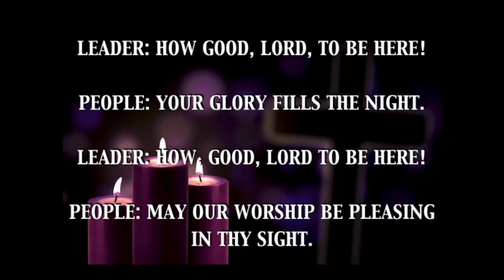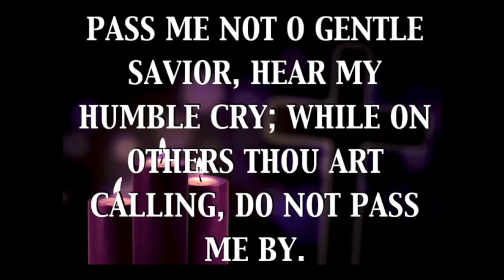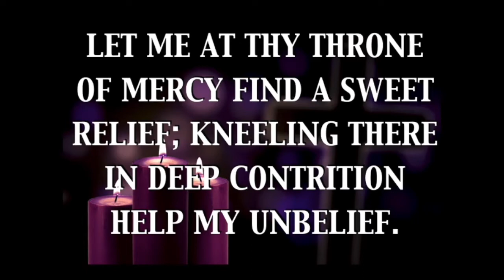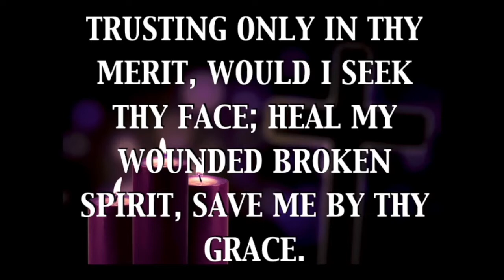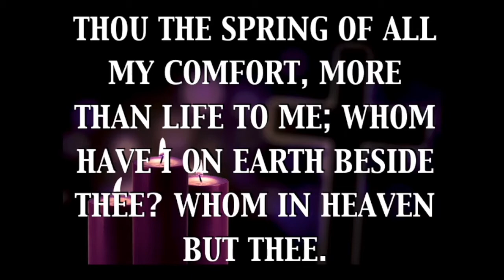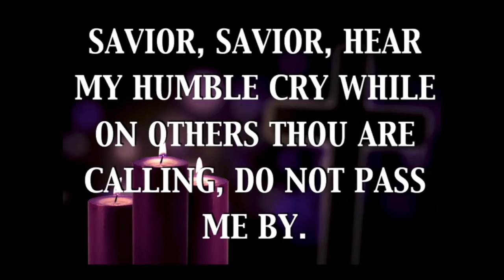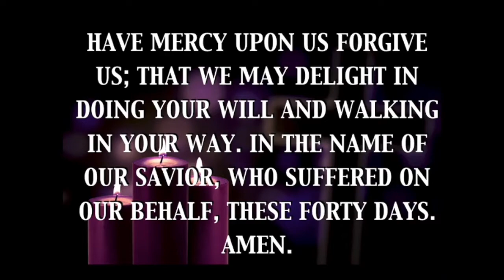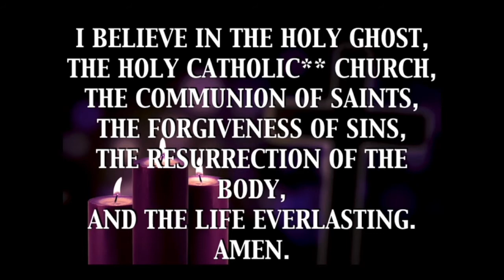Lenten Worship Wednesday 7pm